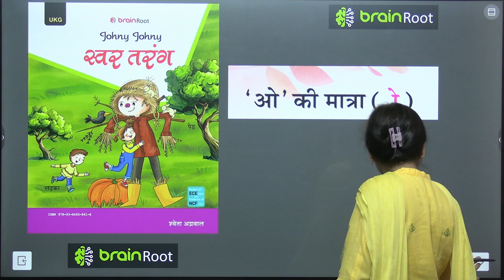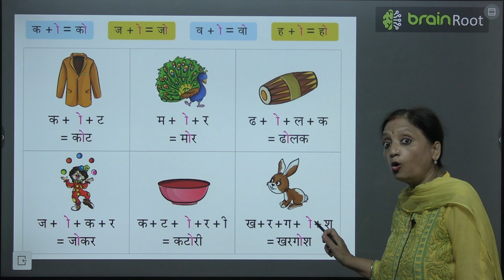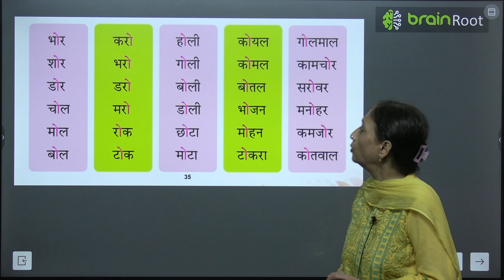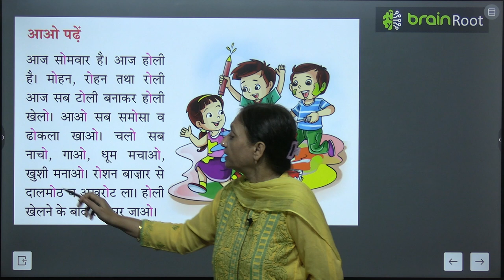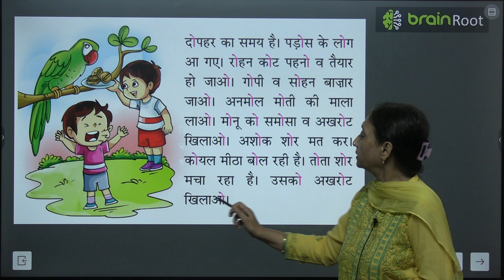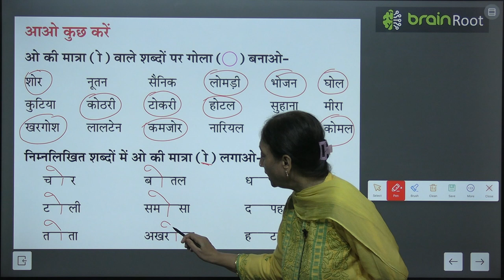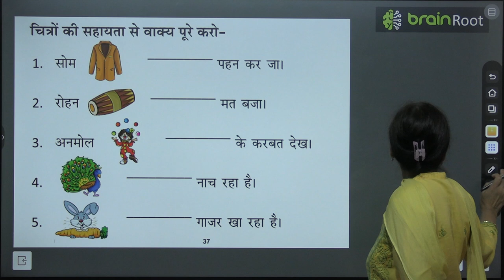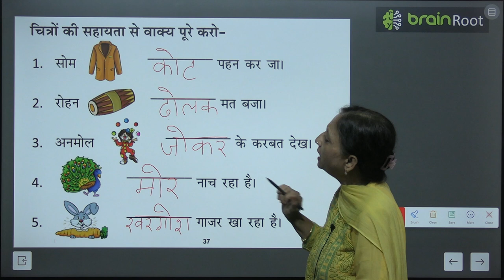BRAIN ROOT TARANG UKG CHAPTER ओ KI MATRA